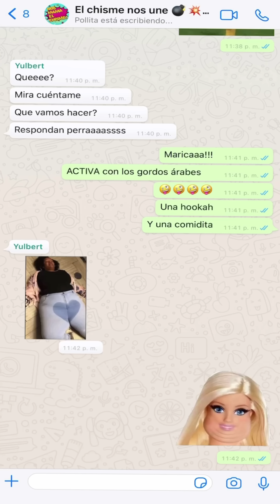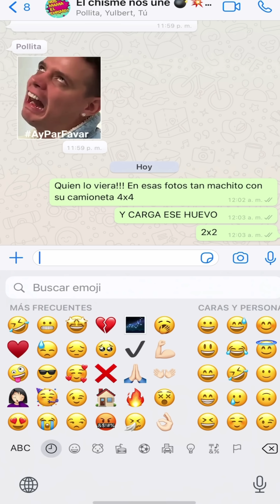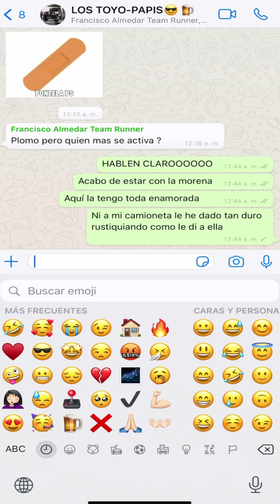GRUPITOS DE WHATSAPP l @markoenyoutube l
Esos Grupitos de whatsapp son otro nivel 🤣🤣🤣🤣

Quieres ahorrarte hasta un 40% menos en el seguro de tu carro ? Escribe @univista.insurance y te lo garantizan 🔥🔥 COTIZAR ES GRATIS.